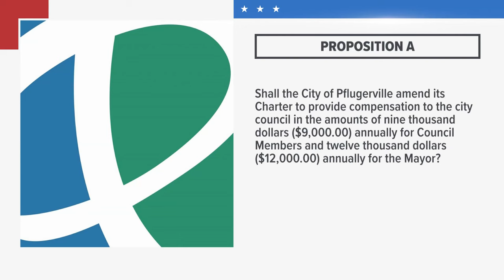Breaking down Pflugerville's 2 bond propositions on the Nov. 7 ballot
The City of Pflugerville has two bond propositions on the ballot. Both have to do with the city council.